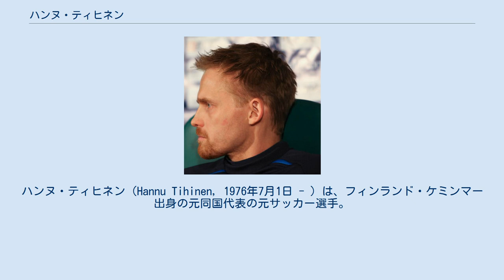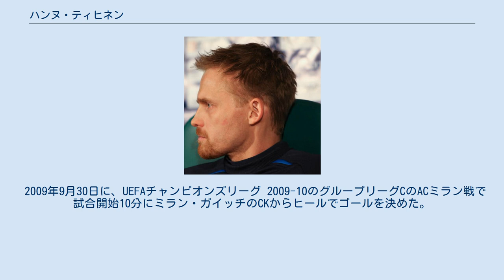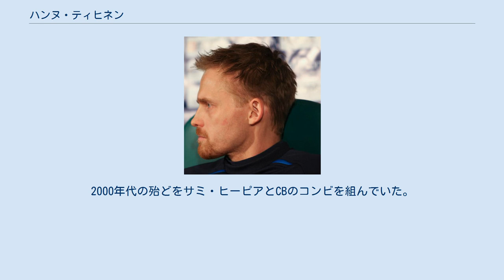ハンヌ・ティヒネン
パロセウラ・ケミ・キングスの選手
ハンヌ・ティヒネン（Hannu Tihinen, 1976年7月1日 - ）は、フィンランド・ケミンマー出身の元同国代表の元サッカー選手。
 ティヒネンは、フィンランド, ノルウェー, イングランド, ベルギー, スイスのクラブでプレーしてきた。
 ティヒネンは、1997年にヴェイッカウスリーガのHJKヘルシンキへ移籍する前に下部リーグのパロセウラ・ケミ・キングスでキャリアを開始した。
HJKでは、1度リーグ優勝とフィンランドカップ優勝の2冠を達成し、UEFAチャンピオンズリーグ 1998-99を経験した。
その後、2000年にエリテセリエンのバイキングFKへ移籍した。
バイキングで2年半過ごした中、プレミアリーグのウェストハム・ユナイテッドFCで短期間レンタルを経験した。
ウェストハムでは、2000-01シーズンのFAカップでマンチェスター・ユナイテッドFCに1-0と大金星を挙げた試合でプレーしていた。
 2002年にジュピラーリーグの名門RSCアンデルレヒトへ移籍した。
ベルギーでは4年過ごし、2度リーグ優勝をした。
チームとの契約が満了した2006年夏に、FCチューリッヒと3年契約を結んだ。
ティヒネンは、そこでキャプテンを務め2006-07, 2008-09シーズンと2度リーグ優勝をした。
 2009年9月30日に、UEFAチャンピオンズリーグ 2009-10のグループリーグCのACミラン戦で試合開始10分にミラン・ガイッチのCKからヒールでゴールを決めた。
これが決勝ゴールとなり、チームは大金星を挙げた。
 2010年5月7日に、ティヒネンは主に頭部負傷の理由から2009-10シーズン終了後に引退することを発表した。
2010年5月16日に、ヌーシャテル・ザマックスとアウェーで3-3で引き分けた試合が最後になった。
 引退後は助監督としてチームに残ることとなった。
 クラブレベルで数々のタイトルを獲得してきたこと、代表レベルでは76キャップを記録し、UEFA欧州選手権予選とFIFAワールドカップ予選を戦ってきたことが讃えられて2011年1月11日に、特別賞が授与された。
 2012年2月9日には、選手協会の新会長になった。
 2012年にフィンランドサッカー協会の会長を務めていたサウリ・ニーニストが同国の大統領に就任しポストが空いたため、35歳になったティヒネンは、2012年4月13日にフィンランドサッカー協会の会長戦に立候補をすることを表明した。
 1999年6月5日のトルコ代表戦でフィンランド代表デビューをし、その試合でゴールを決めた。
2000年代の殆どをサミ・ヒーピアとCBのコンビを組んでいた。
 代表での得点 ティヒネンは、キャリアの間に何度も頭を負傷した。
そのせいで最後のシーズンはヘルメットを着用してプレーした。
 ^ "Di Canio sinks Man Utd" ^ ミラン、ティヒネンの一発にまさかの黒星 ^ "Hannu Tihinen hyvästeli viheriöt" ^ "Hannu Tihinen lopettaa peliuransa - siirtyy johtoportaaseen" ^ "Hannu Tihiselle erikoispalkinto" ^ "Hannu Tihisestä jalkapallon Pelaajayhdistyksen uusi puheenjohtaja" ^ "Hannu Tihinen mukaan Palloliiton puheenjohtajakisaan" ^ "Hannu Tihinen pyrkii Palloliiton johtoon"